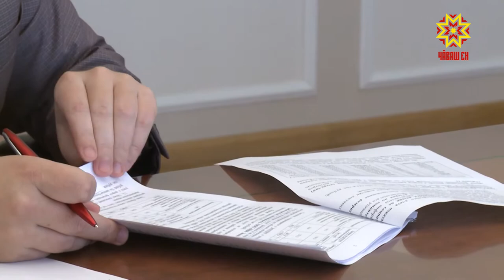Каяш ыйтăвне пĕр ведомствăн тишкермелле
Икĕ çул каялла Чăваш Енре ялсемпе хуласенчен хытă каяша илсе тухассине çĕнĕлле йĕркелесе ячĕç. Паян «Экоцентр» регионти пĕрлешӳ 1704 вырăнтан çӳп-çап турттарать. Унăн ĕçĕ-хĕлне Правительство çуртĕнче тишкерчĕç.